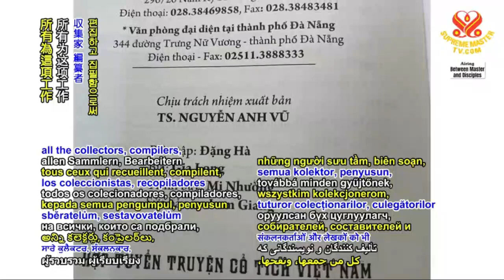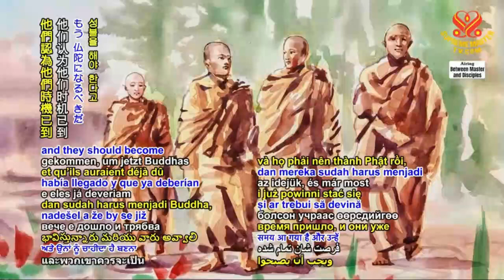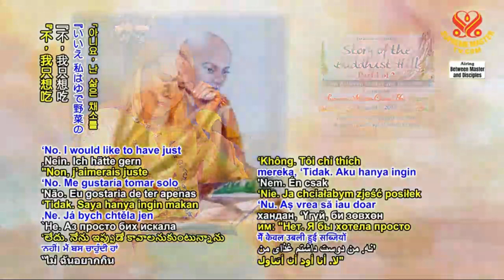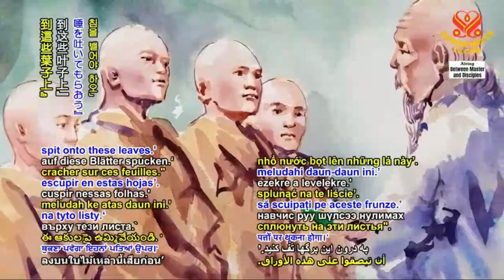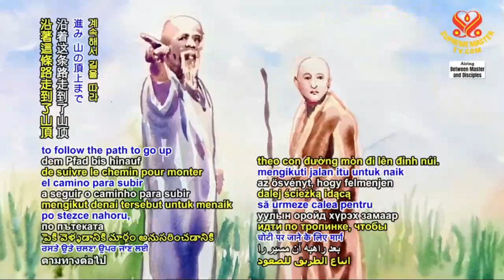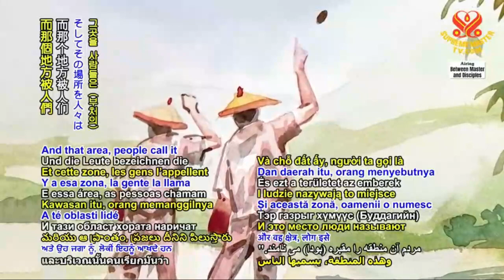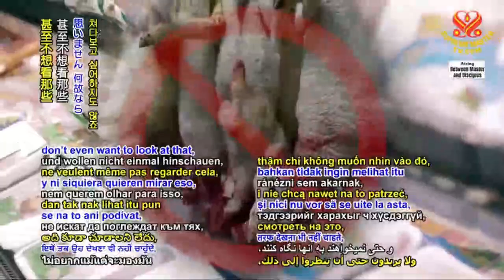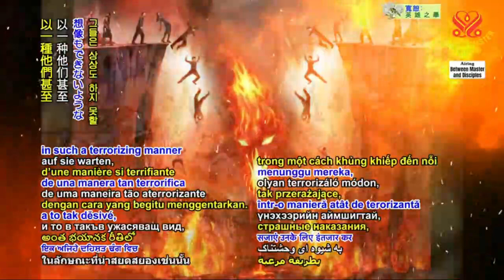truyện kể - đèo Phật tử - the Buddhist Hill, Aug. 15, 2021 - CHINGHAI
KÊNH MÌNH ĐANG TẢI LÊN NHỮNG VIDEO 1 PHÚT , ĐẦY CẢM HỨNG , NHÂN VĂN - MONG MỌI NGƯỜI VÀO XEM - THƯ GIẢN TRONG MÙA COVID - CÁM ƠN - MY CHANNEL , THERE ARE VIDEO 1' - PLS - EVERYBDY WILL RELAX WHEN WATCHING IT - THANKS - ONE MORE CHANNEL ( CÓ 1 KÊNH NỮA , MONG MỌI NGƯỜI VÀO XEM , ĐĂNG KÝ ) deal halo